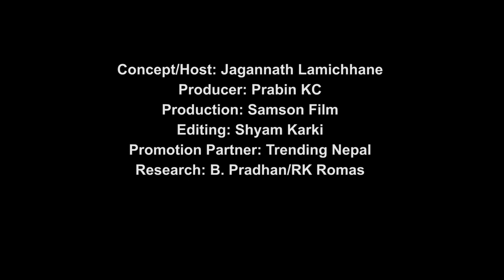Saving Lives During the Pandemic: Aanand Mishra,Campaigner, Oxygen for Nepal | K ChaHalkhabar| EP 11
K Chha Haalkhabar is a Youtube talk show created by Juggernaut Mindset in association with Trending Nepal Media. In this show host talks about current issues of Nepal faced by young people and vulnerable communities. Through this talk, the host aims to get people thinking about the lives we lead. He also includes the issues of mental wellbeing, mental health, self-support, motivation, healing, entrepreneurship, and motivation.

Guest: Aanand Mishra
Presenter: Jagganath Lamichhane
Producer: Prabin KC
Production: Samson Films
Camera: Shyam Karki
Research: B Pradhan, RK Romas